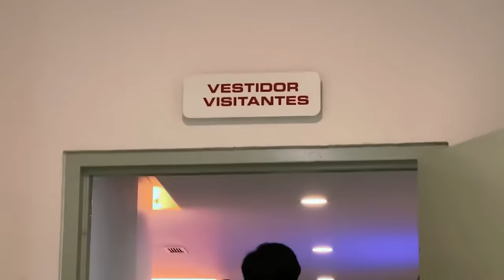🔥👹ULTIMA HORA VOLPI EN LA PUERTA DE SALIDA! POSIBLES REMPLAZOS! VEGA QUIERE IR AL AMERICA! REGRESA!